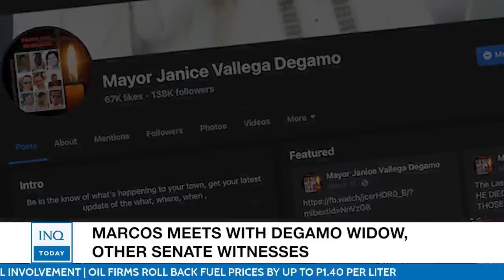Marcos meets with Degamo widow, other Senate witnesses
President Bongbong Marcos recently met with the widow of slain Negros Oriental Gov. Roel Degamo and witnesses who had testified in a Senate hearing about violent incidents in the province.